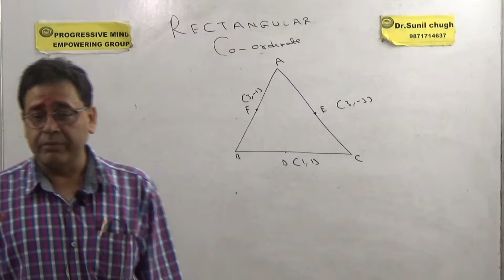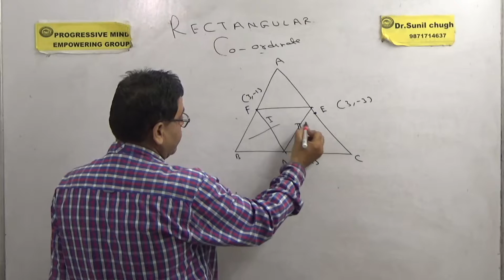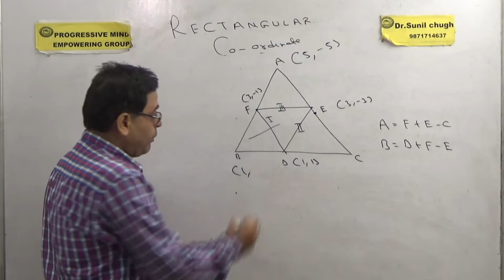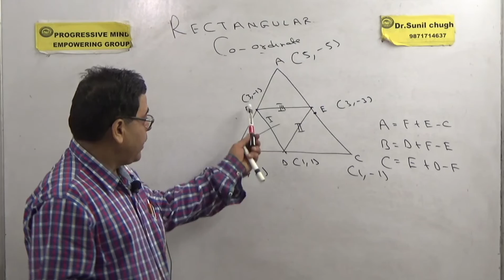Short cut in Rectangular co-ordinate geometry vertices of a triangle part-4